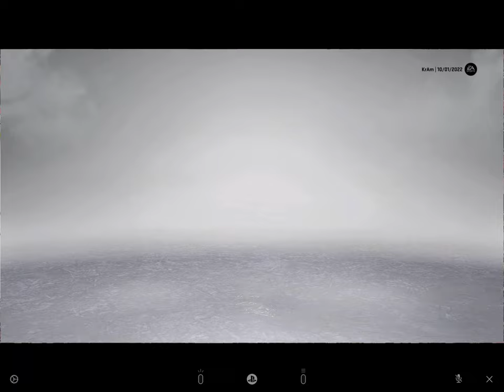NHL 23 Long Beach Lightning Game 1 Vs Dix Hills Hawks *Birthday Episode*